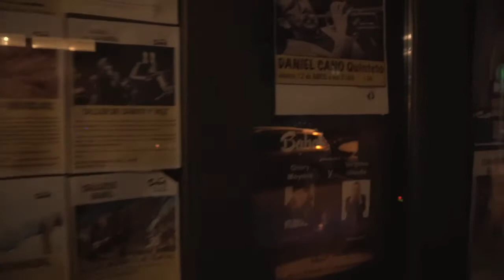Westgate Groove Sample - Daniel Cano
Here's a taster from Daniel's forthcoming album. Shot at BABEL a gig near Madrid - first time out for the musicians!!